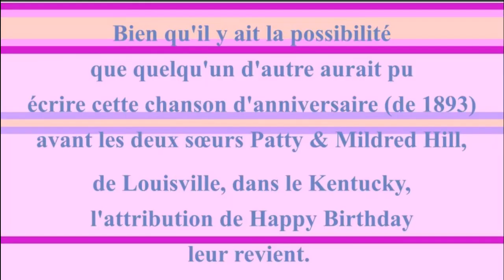2 CHANSONS 🎂 JOYEUX ANNIVERSAIRE LINCOLN 🎈- Version Années 80 -